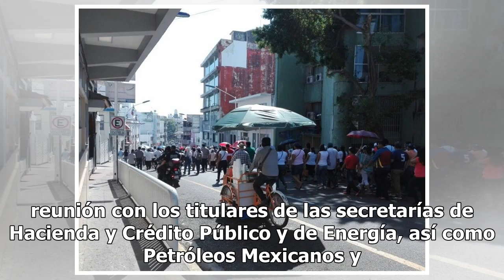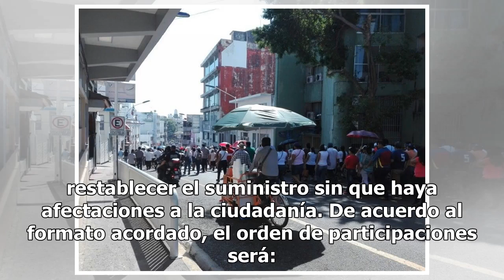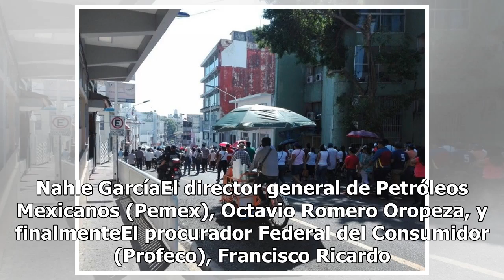Comparecerán titulares de Hacienda, Energía, Pemex y Profeco por plan anti huachicol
La Tercera Comisión de la Comisión Permanente, que preside el diputado panista Ricardo García Escalante, informó que está lista la reunión con los titulares de las secretarías de Hacienda y Crédito Público y de Energía, así como Petróleos Mexicanos y Procuraduría Federal del Consumidor que se realiz...